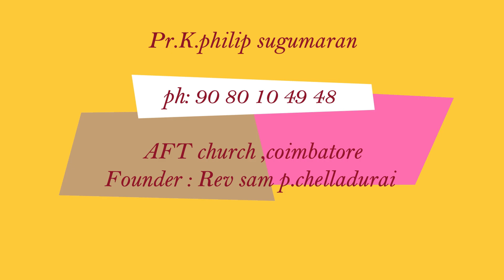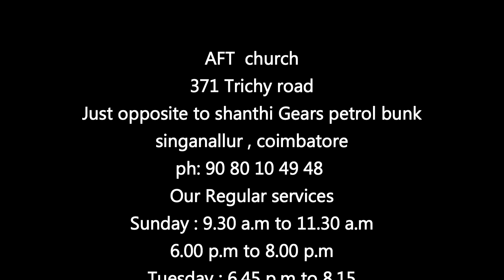prince daniel -scripture telling